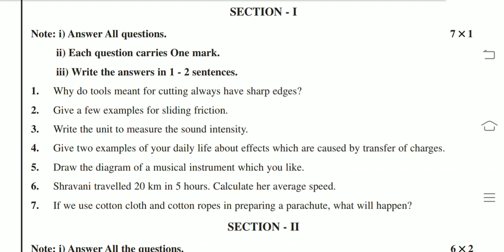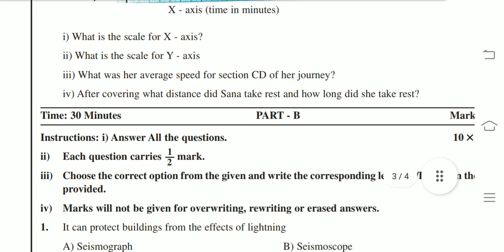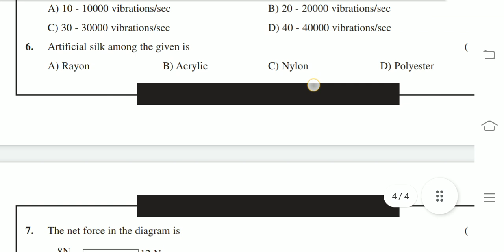Ts 8th Class Physics SA2 Exam Model paper 2022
Blue print for Blue print for physics TS 8th Class SA2 Examination
8th class  physics model paper for SA2 examination
8th class SA2 exams physics blueprint
chapterwise weightage for 8th class exams
ts 8th class SA2 exam syllabus 2022
ts 8th class physics Syllabus for SA2 exam
TS 8th Class SA2 Examination